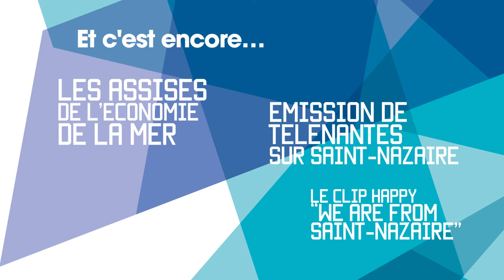Audacity Saint-Nazaire - L'avenir est à Saint-Nazaire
Nouvelle identité